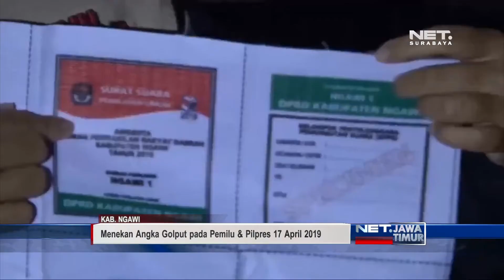Relawan Di Ngawi Gelar Sosialisasi Pemilu Di Tempat Hiburan Malam - NET. JATIM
** NET. JATIM **

Relawan Di Ngawi Gelar Sosialisasi Pemilu Di Tempat Hiburan Malam

Para pekerja tempat hiburan malam sebuah rumah karaoke di kabupaten Ngawi, ikuti sosialisasi pemilu dan pilpres 2019
sosialiasi meliputi model surat suara dan cara lakukan pemungutan suara.

Sosialisasi pemilu dan pilpres ini, digelar para relawan demokrasi. Ini dilakukan, untuk menekan angka golput pada pemilu dan pilpres 17 April mendatang.